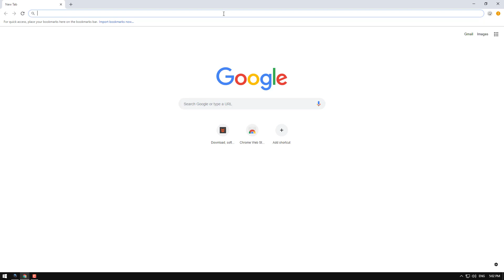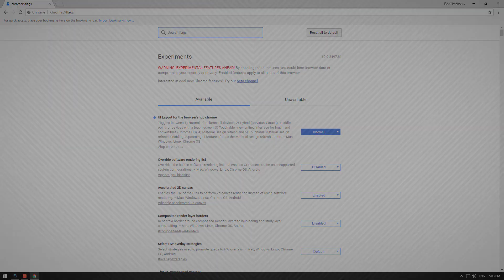How to Change Google Chrome’s Interface Back to the Old Style.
A short guide showing you how to change Google Chrome version 69s layout (rounded design) back to the old style (Square Edges).

The link below will show you how to change the "New Tab" page back to the old style. (I would have added it to this video but I discovered it a little later)

NOTE: If you have just updated to Chrome version 71, the options to revert back to the old Material Design (UI) are gone. Sad times for us all!